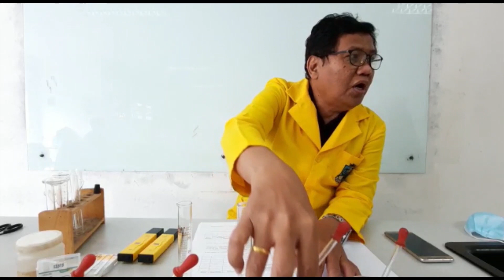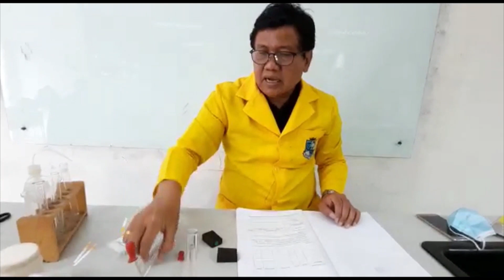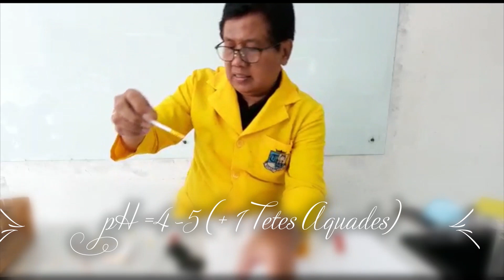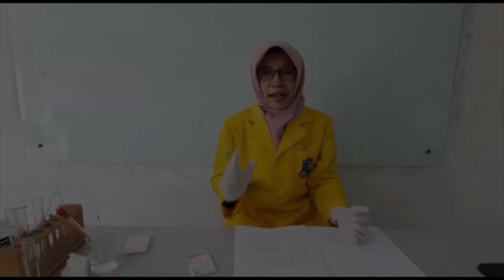buffer Larutan Penyangga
I.        TUJUAN
• Menentukan  sifat  larutan  penyangga  dengan  penambahan  sedikit  asam,  sedikit  basa, maupun pengenceran
•         Menentukan konsentrasi CH3COOH dalam larutan penyangga

II.       TEORI DASAR
Larutan penyangga (larutan Buffer) adalah larutan yang terdiri dari asam lemah dengan basa konjugasinya atau basa lemah dengan asam konjugasinya. Larutan penyangga memiliki harga pH relatif konstan. Penambahan sedikit asam atau basa kedalam larutan penyangga atau pengenceran tidak berpengaruh terlalu besar terhadap harga pH larutan.
Untuk memperoleh larutan penyangga ada 2 cara :

1.   Cara langsung :
Penyangga asam = Asam lemah + basa konjugasinya (dari garamnya) Contoh : CH3COOH + NaCH3COO

penyangga basa= Basa lemah + asam konjugasinya (dari garamnya) Contoh : NH4OH + NH4Cl

2.   Cara Tidak langsung
Penyangga Asam = mencampurkan asam lemah berlebih dengan basa kuat
Contoh : 100 ml larutan CH3COOH 0,1 M + 100 ml larutan NaOH 0,05 M

Penyangga Basa= mencampurkan basa lemah berlebih dengan asam kuat
Contoh : 100 ml larutan NH4OH 0,1 M + 100 ml larutan HCl 0,05 M

Penentuan pH Larutan Penyangga
Penyangga asam :

[H+] =   Ka  x (mmol asam lemah/mmol basa konjugasi)

Penyangga basa :

[OH– ] =   kb x (mmol basa lemah/mmol asam konjugasi)

Keterangan :             Ka = Tetapan kesetimbangan asam

                                    Kb = Tetapan kesetimbangan basa